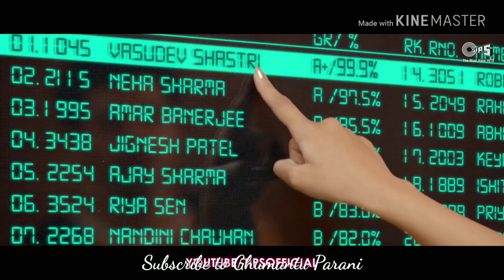Dil Meri Na Sune Song Video - Genius | Utkarsh, Ishita | Atif Aslam | Himesh Reshammiya | Manoj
This video is made in pure intentions of entertainment/Blogging/Travel Explore/Travel Tips/Personal Experience and nothing is to be taken seriously.